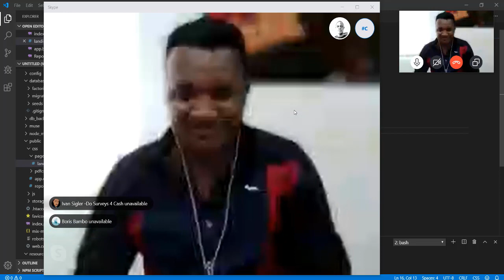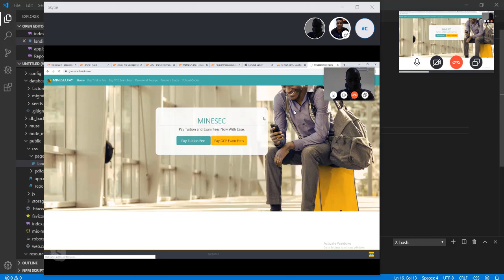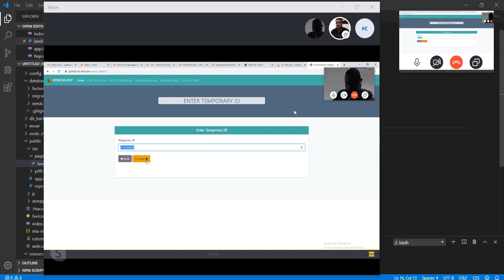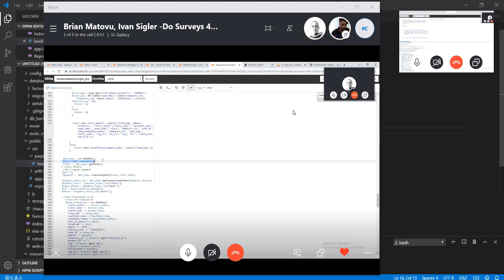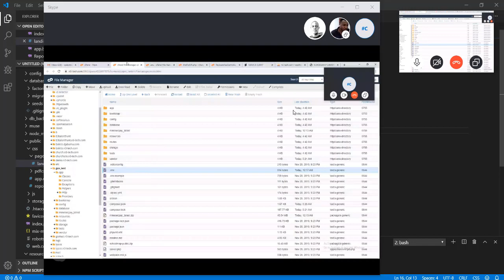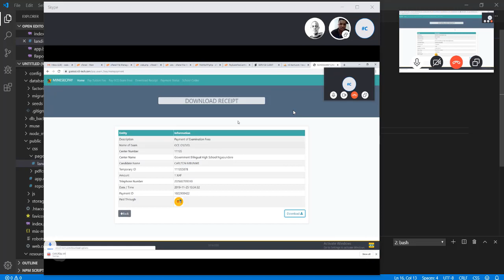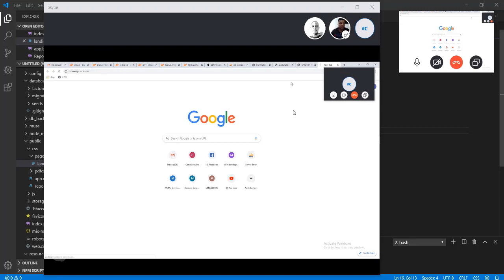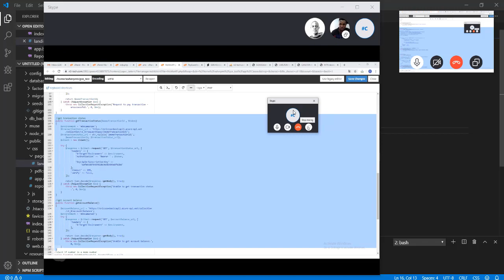MTN API INTEGRATION SUCCESS STORIES Brother Curl from Cameroon WENT LIVE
This is one of the success stories. Curl from Cameroon shares with us how ideas from this play list guided him to GO LIVE with the Open API integration. Follow the questions we share, they answer most of your questions.